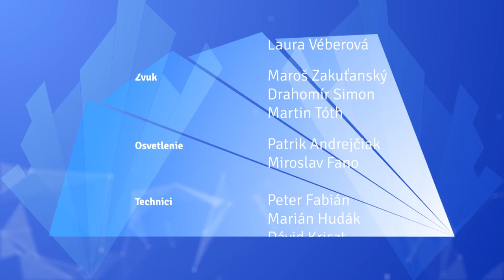KFW 2015: Jana Polak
Po úspešnom prvom ročníku sa do metropoly východného Slovenska vrátil medzinárodný projekt Košice Fashion Week. Počas štyroch dní sa na móle predstavili mladé návrhárske talenty ako aj známi návrhári zo strednej Európy. Medzi nimi aj košičanka Jana Polak.